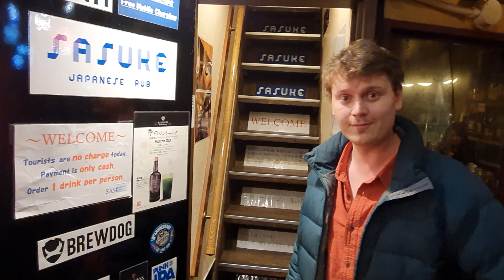Manning Family Japan Vlog 2020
The Manning Family went to Japan over Christmas and New Years of 2020.

We went to Tokyo, Osaka, Kyoto, Nara & Seoul. Included in this video are our adventures at Akihabara, Kagaya, The Robot Restaurant, The Golden Gai, Dontonbori, Universal Studios Tokyo, Fukushima Inari Shrine, Osaka Aquarium, Ski resort YongPyong and New Years at Shibuya Crossing.

In the video is Tim Manning, Siane Manning, Chase Manning, Taylor Manning, JJ Stuart-Manning, Nina Stuart-Manning & Leo Manning.